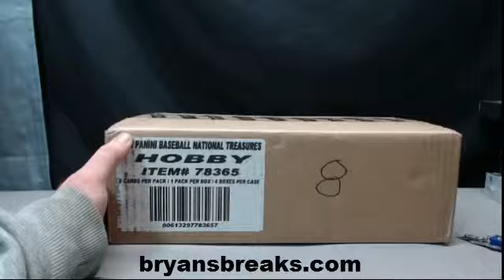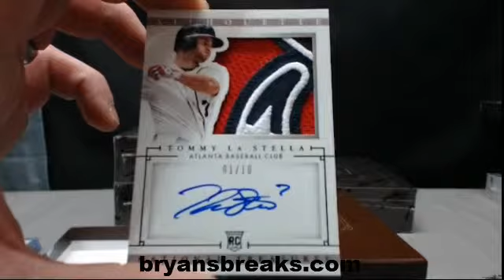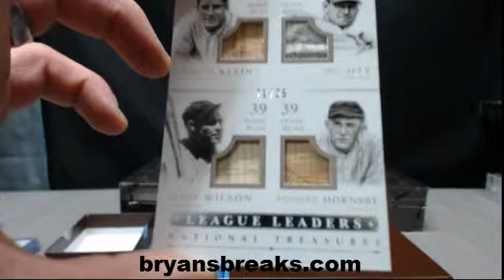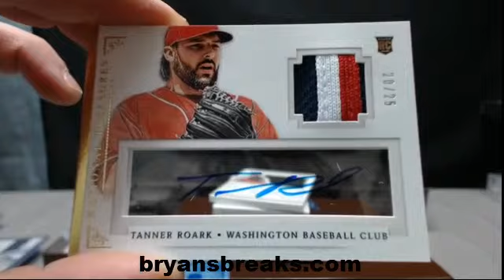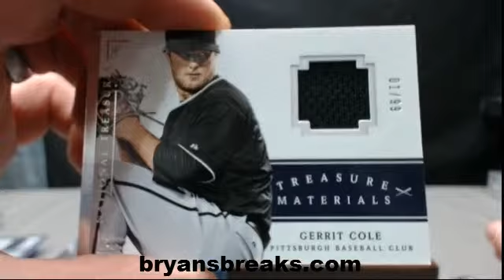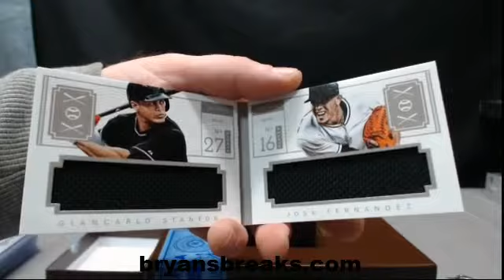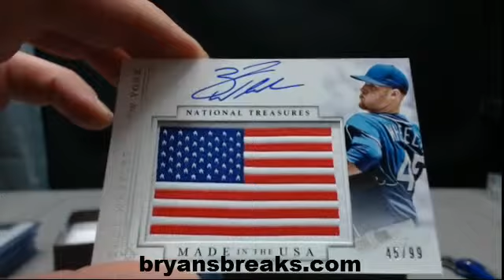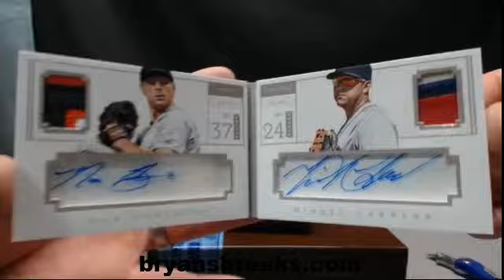2014 Panini National Treasures Baseball PYT #8